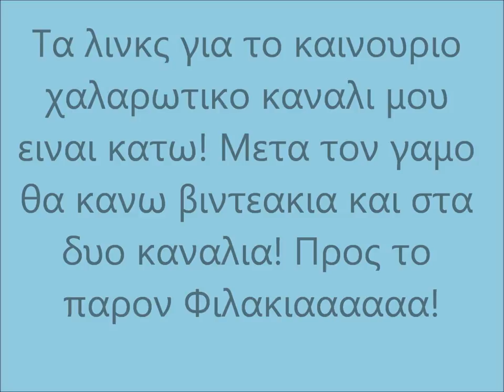Update!!!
to xalarwtiko kanali